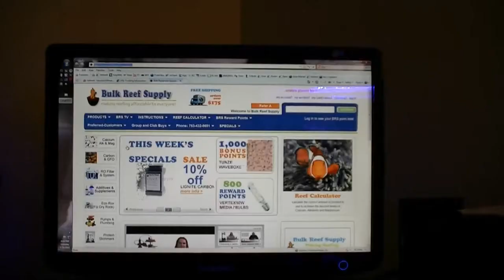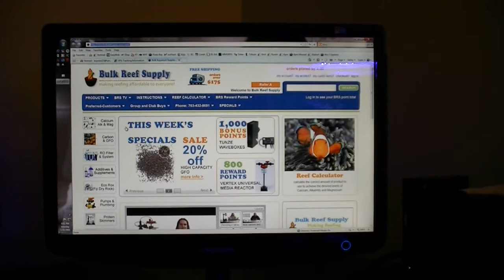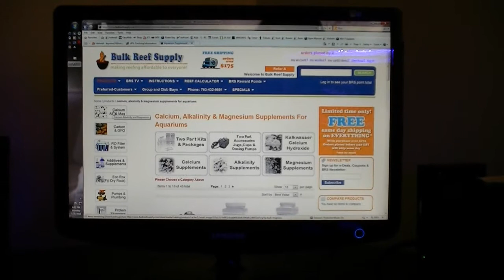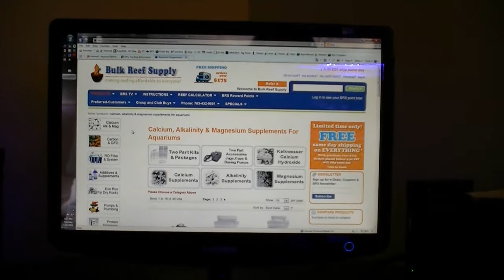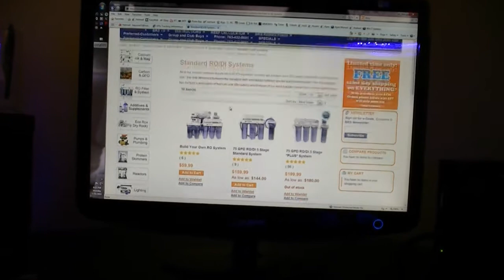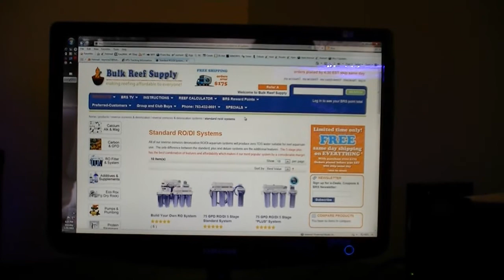Rickets Reef: BRS Review and order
Video on one of my favorite online reef stores

BulkReefSupply.com